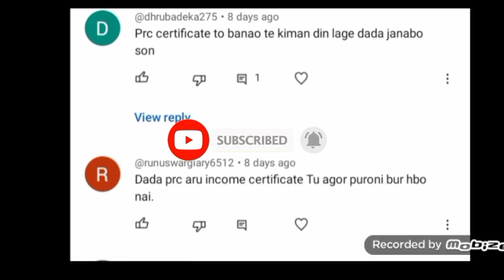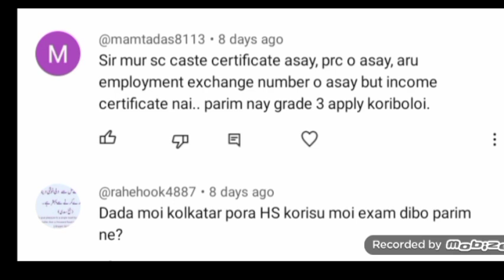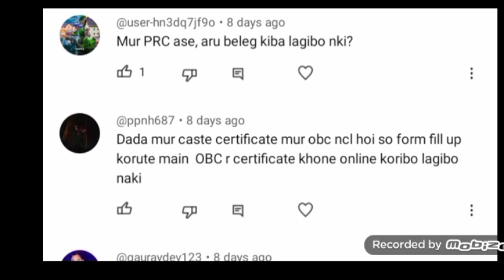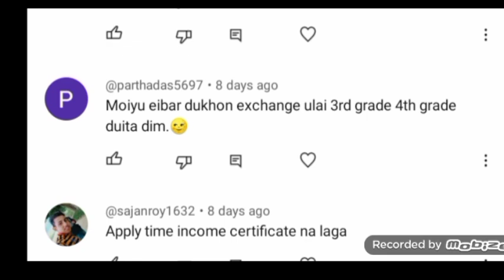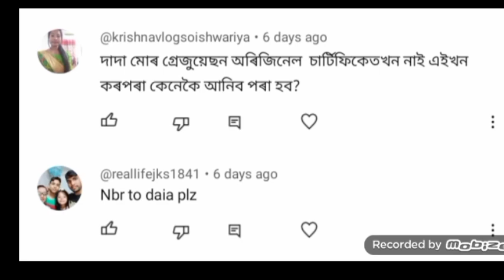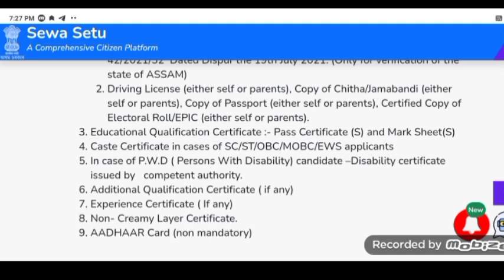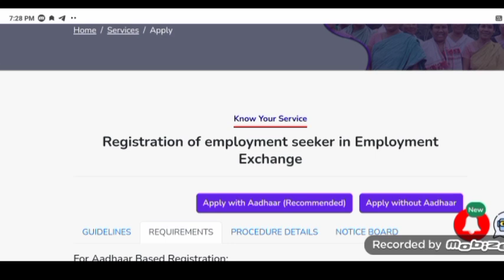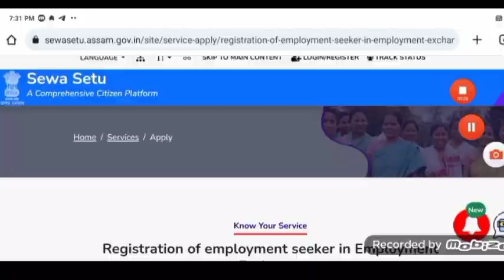ADRE important Documents - before 10th September - online important documents - ৩২,০০০ চাকৰি বাবে